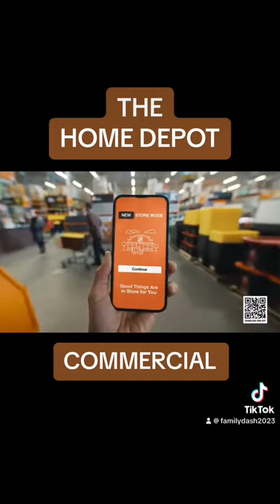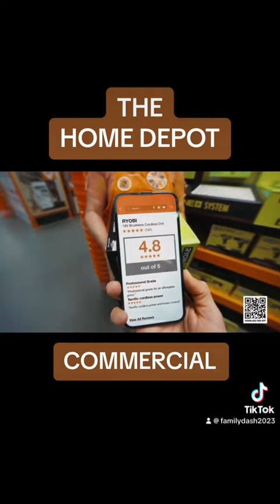Home Depot 2024